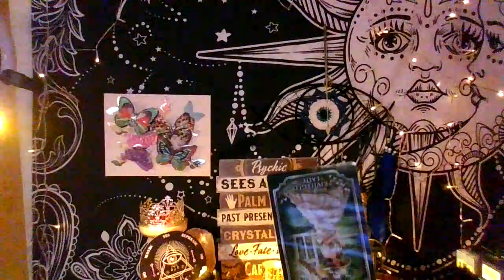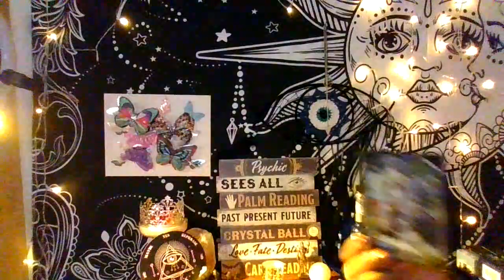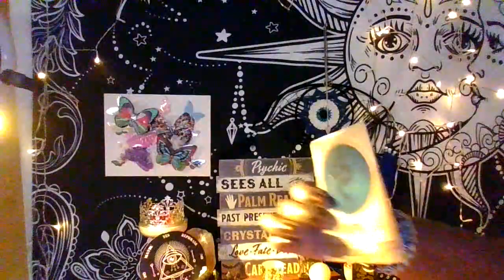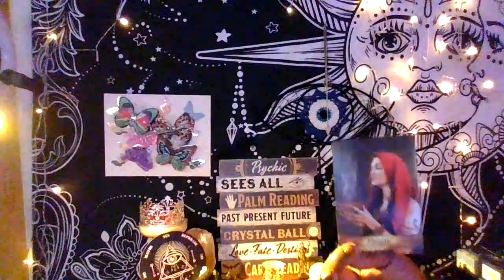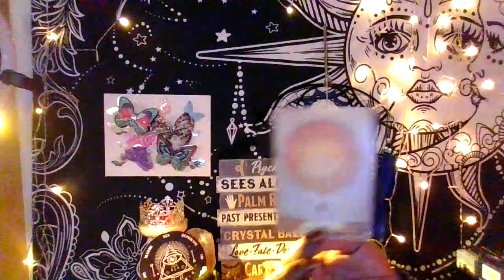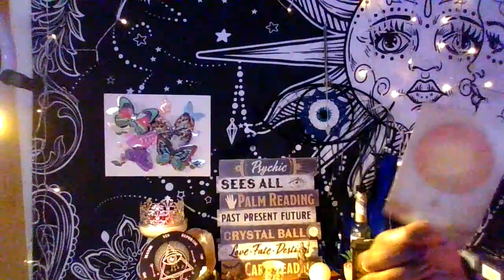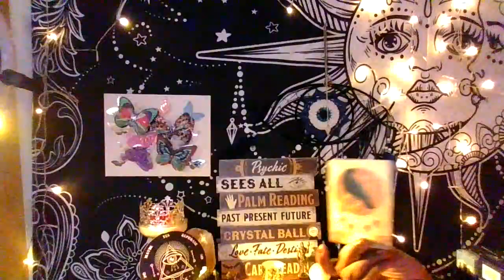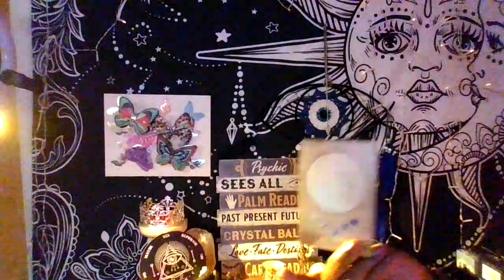PREPARE ! great things are about to happen for you !!! Money, success, happiness, WoW